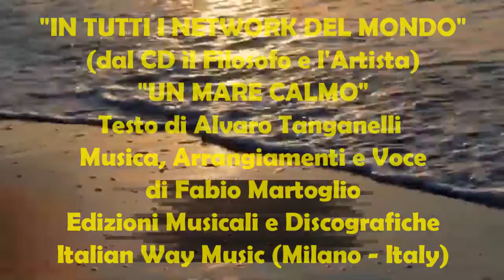"UN MARE CALMO" F.Martoglio & A.Tanganelli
dal CD (IL FILOSOFO E L'ARTISTA)
"UN MARE CALMO"
Testo di Alvaro Tanganelli
Musica, Arrangiamenti e Voce
ITALIAN WAY MUSIC (Milano)